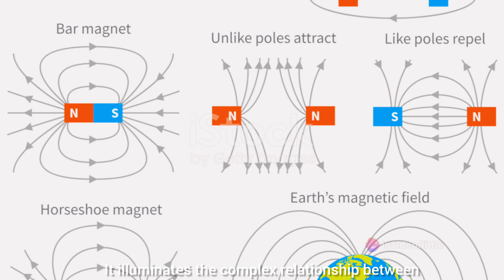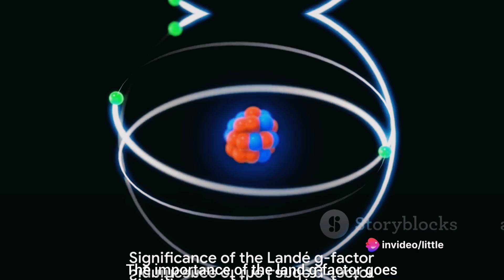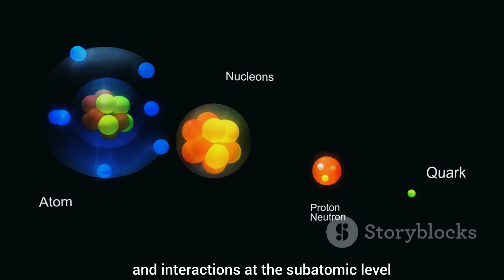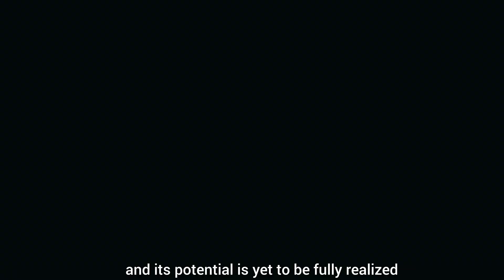Physical significance of Landé g-factor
In this video, we delve into the intriguing world of the Landé g-factor, uncovering its physical significance and exploring its wide-ranging implications in different branches of science. Join us as we demystify this fascinating concept and shed light on its relevance in physics, chemistry, and beyond.

Discover the secrets behind the Landé g-factor and how it influences research in areas such as quantum mechanics, spectroscopy, and atomic physics. Gain a deeper understanding of this fundamental constant and its role in shaping our understanding of the universe.

Let's unravel the mysteries of the Landé g-factor together!

OUTLINE:

00:00:00 Introduction to the Landé g-factor
00:00:59 Significance of the Landé g-factor
00:01:59 Experimental Determination and Applications of the Landé g-factor
00:03:01 Future Prospects of the Landé g-factor